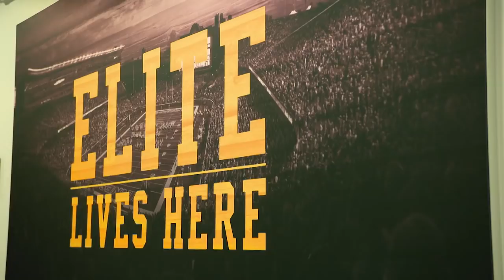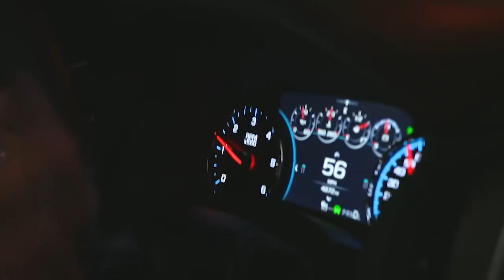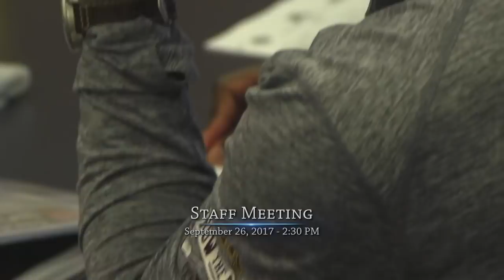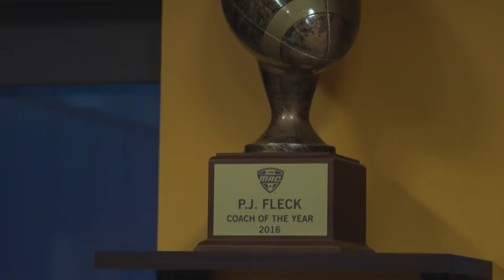2018 Countdown: Minnesota Coach P.J. Fleck | Big Ten Football | The Journey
Get ready for the 2018 Big Ten football season by going all-access with Minnesota coach P.J. Fleck.